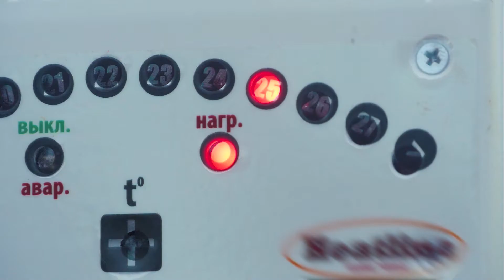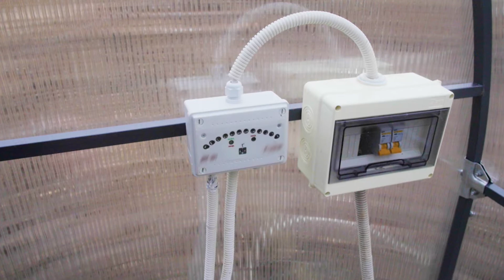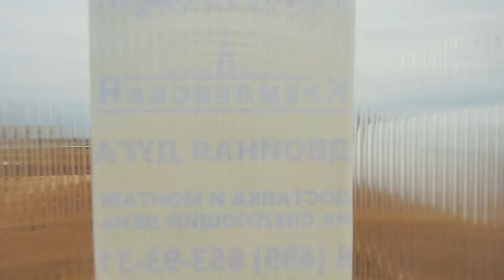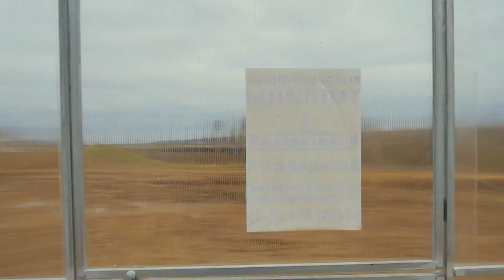Как правильно высаживать рассаду в теплицу?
Битва за урожай